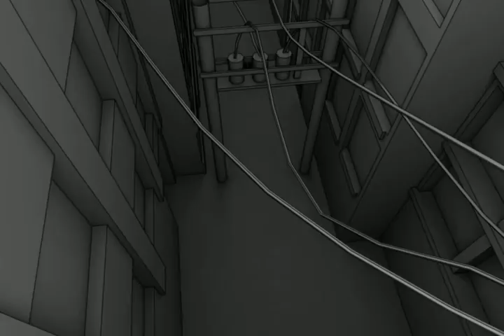"Qualia" Satoshi Michael Nagasaka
Softimage XSI